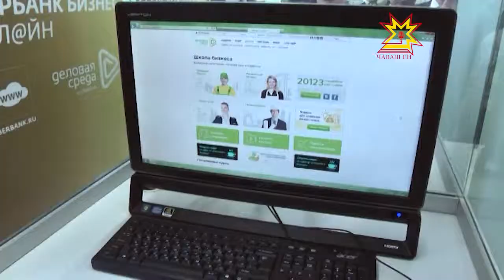В Чебоксарах открылся Центр развития бизнеса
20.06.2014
Чтобы открыть свое дело, больше не нужно тратить много сил, времени и нервов. Теперь для этого существует Центр развития бизнеса. Чувашское отделение Сбербанка России презентовало новый подход к решению приоритетной задачи государственной политики по поддержке малого и среднего предпринимательства.